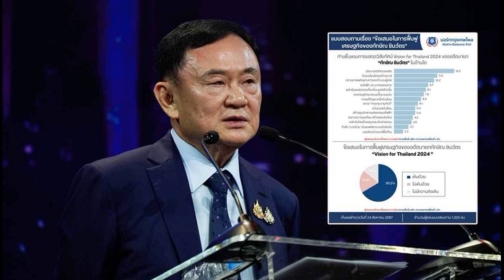รู้จัก โลหะ ในวงการพระเครื่องวัตถุมงคล เนื้ออัลปาก้า เนื้อช้อนส้อม เนื้อชิน คืออะไร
27 ส.ค. 67 (23:53 น.)
รู้จัก "โลหะ" ในวงการพระเครื่องวัตถุมงคล เนื้ออัลปาก้า เนื้อช้อนส้อม เนื้อชิน คืออะไร? เบญจโลหะ สัตตโลหะ นวโลหะ มีอะไรบ้าง
ในการสร้างเหรียญพระเครื่อง และพระบูชา มีโลหะหลายชนิดที่นำมาผสมกันเพื่อใช้เป็นวัตถุดิบหรือมวลสารในการสร้าง ซึ่งแต่ละชนิดมีชื่อเรียก มีคุณสมบัติ และราคาที่แตกต่างกัน ขึ้นอยู่กับส่วนผสมของโลหะชนิดนั้นๆ ที่เราได้ยินบ่อยเช่น ทองคำ ทองเหลือง ทองฝาบาตร นวโลหะ เป็นต้น

พระเครื่องเนื้อโลหะต่างๆ ที่ปรากฏอยู่ในวงการพระ ประกอบด้วย 4 เนื้อหลัก ๆ
1. พระเนื้อทองคำ

2. พระเนื้อเงิน

3. พระเนื้อทองแดง

4. พระโลหะผสม

พระโลหะผสมจะแยกย่อยออกไปดังนี้
เนื้อทองเหลือง
เป็นโลหะผสมระหว่างทองแดงกับสังกะสี โดยมีสัดส่วนทองแดง 75 เปอร์เซ็นต์ สังกะสี 25 เปอร์เซ็นต์

เนื้อทองฝาบาตร
คือทองเหลืองที่ผ่านการปั๊ม
เนื้อขันลงหิน
เนื้อโลหะที่รู้จักกันมาแต่โบราณ และเป็นประเภทหนึ่งของโลหะผสมที่เรียกกันว่า “บรอนซ์” แต่โลหะผสมเนื้อขันลงหินจะเจาะจงเฉพาะโลหะผสมระหว่างทองแดงกับดีบุกเท่านั้น ส่วนบรอนซ์จะรวมถึงโลหะทุกประเภทที่ผสมกับทองแดง ยกเว้นสังกะสี ดังนั้นสีบรอนซ์จึงมีหลายสี เช่น บรอนซ์เงิน บรอนซ์ทอง บรอนซ์ออกสีนาก เป็นต้นเป็น โลหะผสมระหว่างทองแดงกับดีบุก โดยมากโลหะขันลงหินจะนิยมใช้ทำระฆัง เนื่องจากเวลาเคาะเสียงจะดังกังวาน ไพเราะเสนาะหู
เนื้อนวโลหะ
ตามสูตรโบราณ หมายถึงโลหะ 9 ชนิด  ที่หลอมให้เป็นเนื้อเดียวกัน ประกอบด้วย

โลหะ 5 ชนิด เรียกว่า เบญจโลหะ ได้แก่
1.เหล็กละลายตัว
2.ปรอท
3.ทองแดง
4.เงิน
5.ทองคำ (ทองเป็นเกล็ดหรือทองเป็นก้อนซึ่งเกิดขึ้นตามธรรมชาติ)

ถ้าเพิ่มอีก 2 ชนิด รวมเป็น 7 เรียกว่า สัตตโลหะ

6. เจ้าน้ำเงิน (แร่ผสมชนิดหนึ่งมีพลวงเป็นส่วนผสมหลักสีเขียวเป็นสีน้ำเงิน)
7. สังกะสี

ถ้าเพิ่มอีก 2 ชนิด รวมเป็น 9 เรียกว่า นวโลหะ

8.ชิน (โลหะผสมชนิดหนึ่งประกอบด้วยตะกั่วและดีบุก)
9.ทองแดงบริสุทธิ์

เนื้อชิน
พระเนื้อชิน เป็นชื่อเรียกของพระเนื้อโลหะชนิดหนึ่งที่ได้รับความนิยมมากในสมัยโบราณ ด้วยการนำดีบุก กับตะกั่วมาผสมกัน  ในอดีตมีการสร้างพระเนื้อโลหะชนิดนี้บรรจุในกรุมากมาย เช่น กรุวัดพระศรีรัตนมหาธาตุ จ.พิษณุโลก, กรุวัดราชบูรณะ จ.พระนครศรีอยุธยา ปัจจุบันหายากและราคาสูงมาก สามารถแบ่งออกได้เป็น 3 ประเภท คือ

เนื้อเงิน พระชนิดนี้เกิดจากการการผสมที่ดีบุกมีประมาณมากกว่าตะกั่ว ทำให้องค์พระมีสีเงินสว่างงดงาม
เนื้อสนิมแดง พระเครื่องเนื้อโลหะชนิดนี้ หนักไปทางตะกั่วมากกกว่าดีบุก ถึงแม้ว่าหน้าตาจะคล้ายๆ กัน แต่ถ้าใช้กล้องส่องพระส่องดูจะเห็นสนิมที่จับอยู่ตามซอกพระอย่างชัดเจน
เนื้อสนิมแดงตะกั่ว พระที่พบส่วนมากจะมีสนิมตะกั่วจับอยู่ในเนื้อพระเป็น “สีแดงลูกหว้า” ซึ่งพระเนื้อสนิมแดงตะกั่วนี้ ถือเป็นพระเครื่องประเภทเนื้อชิน ที่มีมวลสารหลักเป็นตะกั่วมากที่สุดถึง 90%
พระเนื้อชินส่องพระ
เนื้ออัลปาก้า
จริงๆ ต้องอ่านออกเสียงว่า อัลปัคก้า (Alpacca) คือโลหะผสมระหว่างทองแดงกับนิกเกิลโดยยึดสัดส่วนเหมือนทองเหลืองคือ ทองแดง 75 เปอร์เซ็นต์ นิกเกิล 25 เปอร์เซ็นต์

อัลปาก้าเปลือย หรือ เนื้อช้อนส้อม คือ โลหะผสมระหว่างทองแดง 83 เปอร์เซ็นต์ กับนิกเกิล 17 เปอร์เซ็นต์ การลดสัดส่วนของนิกเกิลลงเหลือ 17 เปอร์เซ็นต์ เพื่อให้โลหะผสมอัลปาก้านิ่มขึ้น เป็นการรักษาแม่พิมพ์ให้ทนทาน ซึ่งอัลปาก้าเปลือยนี้จะมีสีออกเหลืองมากกว่าอัลปาก้าเพราะมีทองแดงผสมมากกว่า
เหรียญเลื่อนสมณศักดิ์ หลวงปู่ทวด วัดช้างไห้ เนื้ออัลปาก้า ไม่ชุบศูนย์พระเครื่องนิตยสารตรีมูรติ
เหรียญเลื่อนสมณศักดิ์ หลวงปู่ทวด วัดช้างไห้ เนื้ออัลปาก้า ไม่ชุบ

บรอนซ์
เป็นชื่อดั้งเดิมของโลหะผสมระหว่างดีบุกกับทองแดง ปัจจุบันหมายถึงโลหะผสมระหว่างทองแดงกับโลหะอื่น โดยยกเว้นโลหะผสมระหว่างทองแดงกับสังกะสี ซึ่งจะเป็นทองเหลืองไม่ใช่บรอนซ์
เมฆพัด
เป็นโลหะผสมที่เกิดจากการนำแร่โลหะต่างๆหลายชนิด อาทิเช่น เหล็ก ทองแดง ดีบุก ตะกั่ว เงิน ทองคำ เป็นต้น จะเป็นปริมาณเท่าใด หรือใช้กี่ประเภทขึ้นอยู่กับความต้องการของผู้สร้าง ระหว่างหุงแร่จะซัดด้วยกำมะถัน จนเกิดเป็นสีมันวาว ออกเหลือบสีน้ำเงิน
เมฆสิทธิ์
นับเป็นโลหะผสมที่มีความคล้ายคลึง และเป็นคู่แฝดกับเมฆพัด กรรมวิธีการสร้างก็คล้ายคลึงกัน ถ้าเป็นคนรุ่นเก่าจะเรียกการสร้างโลหะผสม เมฆสิทธิ์ และเมฆพัดว่า “การเล่นแร่แปรธาตุ” นับเป็นโลหะที่เชื่อว่า มีความศักดิ์สิทธิ์ในตัว เพราะขณะที่ทำการหลอมรวมจะต้องบริกรรมพระคาถาต่างๆไปด้วย สำหรับโลหะผสม เมฆสิทธิ์ประกอบด้วยแร่ธาตุ 4 ชนิดคือ เงิน สังกะสี ทองแดง และปรอท
 สัมฤทธิ์ (สำริด)
เป็นโลหะผสมที่นิยมทำพระบูชา และรูปหล่อขนาดใหญ่ นับเป็นโลหะผสมยุคแรกๆ ที่มีการสร้างขึ้นมาแต่โบราณ บางคนเรียกว่า ทองสัมฤทธิ์ หรือทองบรอนซ์ ส่วนประกอบของโลหะผสมสัมฤทธิ์คือทองแดง ดีบุก เงิน และทองคำ